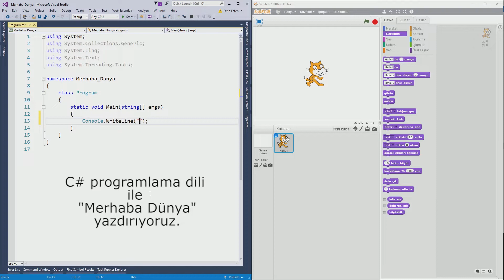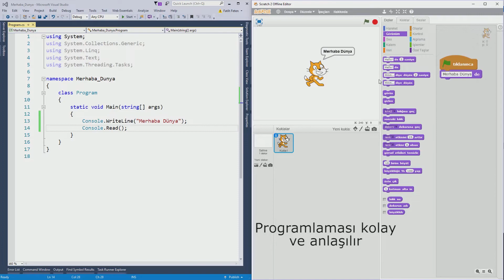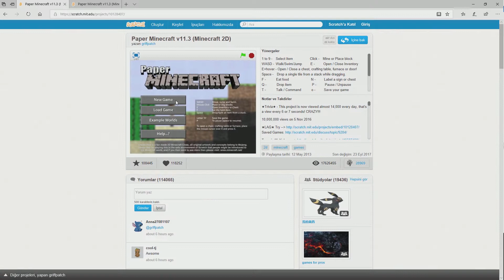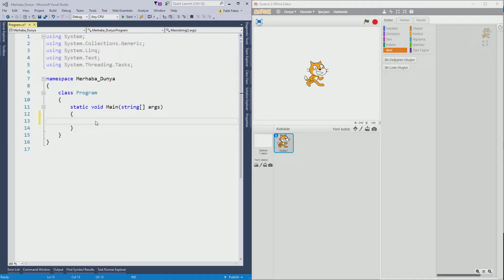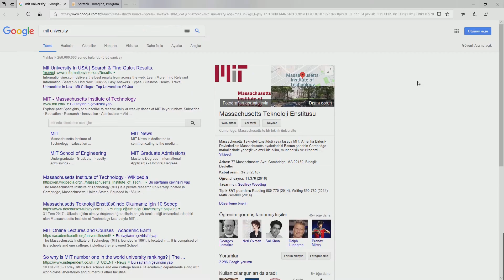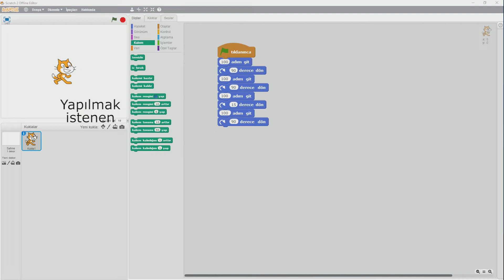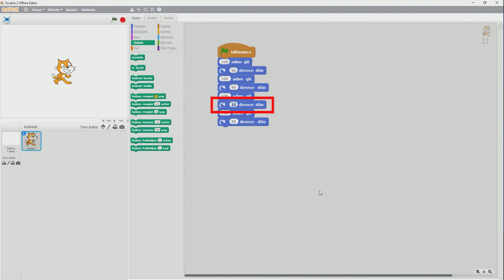Scratch Nedir? - Kodlamaya nasıl başlayabilirim?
MIT Üniversitesi tarafından geliştirilen Scratch programlama dili hakkında keyifli bir sohbet oldu. İyi seyirler.

00:12 - Giriş
00:49 - Scratch nedir?
01:35 - Scratch'in çalışma mantığı
02:00 - Scratch ile neler yapılabilir?
02:09 - Scratch ile Minecraft
02:30 - Scratch ile yapabileceklerimizin sınırı
02:49 - Scratch ile yaptıklarımızı nerede paylaşabiliriz?
03:07 - Scracth, aslında bize ne öğretiyor?
03:32 - Scratch'ten diğer programlama dillerine geçiş
04:20 - Scratch'i Türkler mi geliştirdi?
05:20 - Scratch ile programlama zor mu?
06:08 - Scratch ve algoritma
07:12 - Scratch programlamada karşımıza çıkan problemler
08:51 - Scratch'in okul derslerine katkısı
09:30 - Scratch'in günlük hayata katkısı
10:02 - Öğrenciler derslerinde neden hata yapar?
10:30 - Dikkatimizi artırmak için Scratch
11:17 - Scratch'ten sonra hangi programlama dili?
12:47 - Programlamayı bilmek bize ne sağlar?
13:42 - Nesnelerin İnterneti(IoT) ile bağlantısı
15:52 - Scratch platformları(Masaüstü, web)
17:02 - Platformlar arası farklar
19:02 - Scratch'in avantajları/dezavantajları
21:22 - Scratch'in kişilik gelişimine katkısı
22:02 - Kimler içindir? Kimler öğrenmeli?